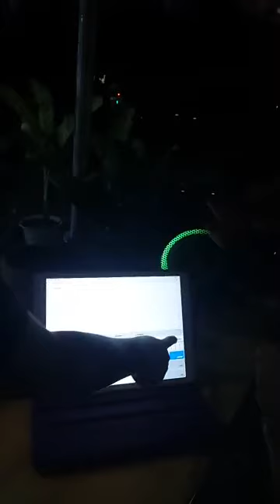Dinner sa laguindingan